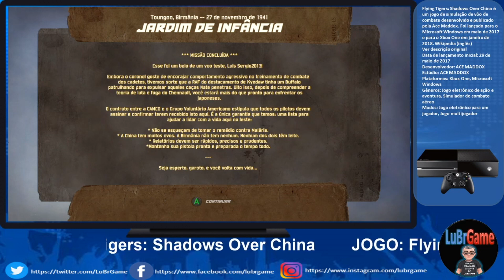Flying Tigers Shadows Over China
Regras Do Chat:
_Não brigar.
_Sem Flood
_Sem Spam